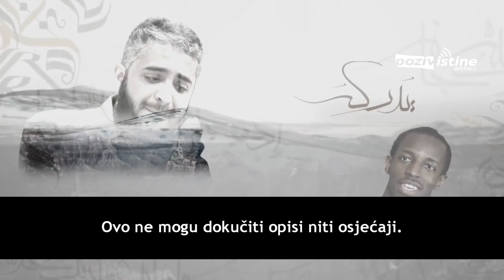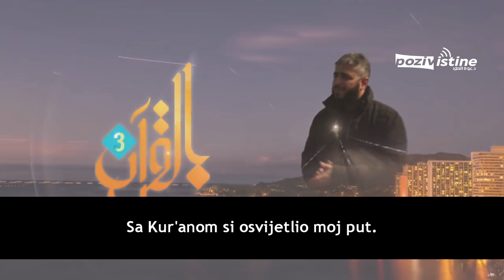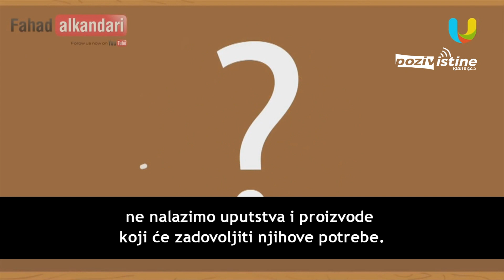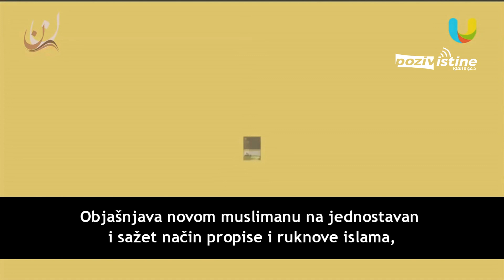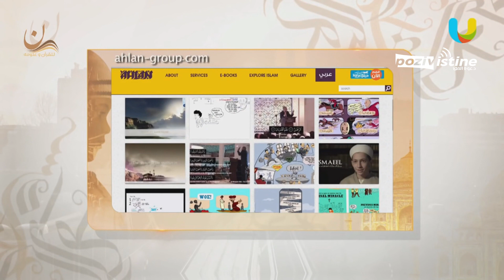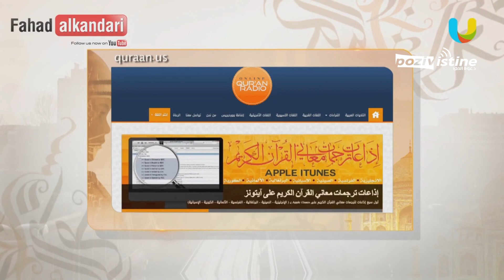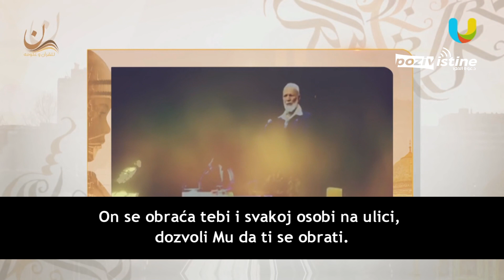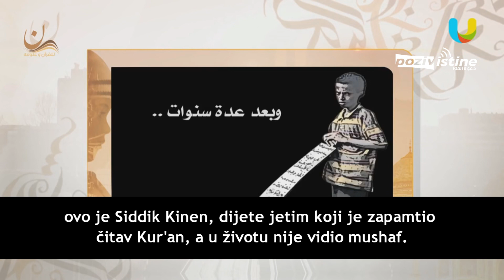29. Kur'anom upućen III - islamski projekti